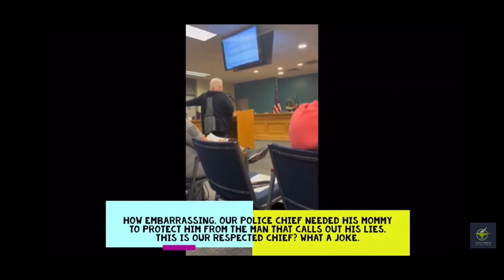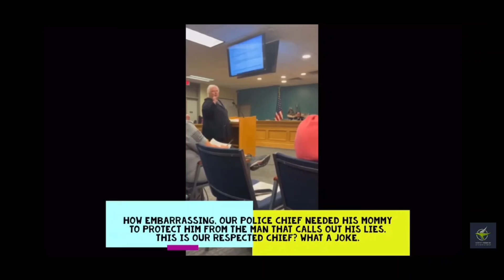Hypocrite Chief and His Mommy.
thank you @HarveyFreebird for the clip.